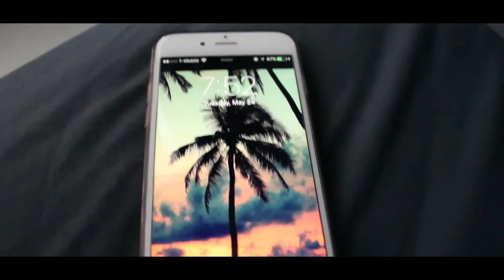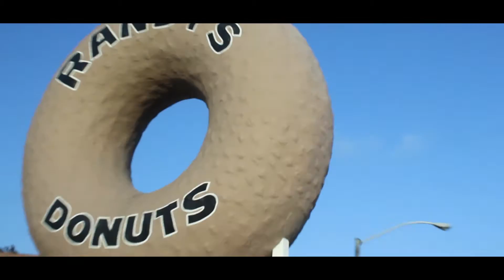CALIFORNIA ADVENTURE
Decided to go on an adventure to California with a group of friends. This is just some of what we did. I'll be posting more videos to take you inside the day to day of the adventure.
Song: Dirty South - With You (Jai Wolf remix)